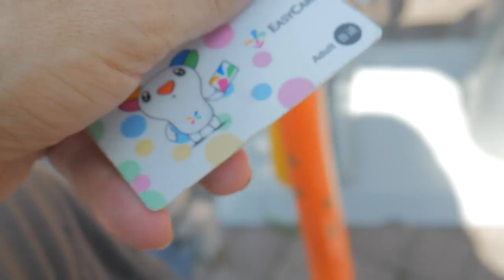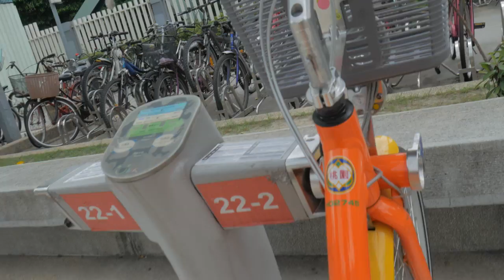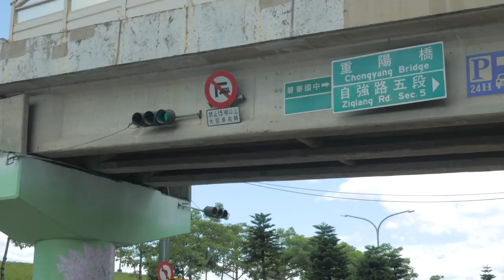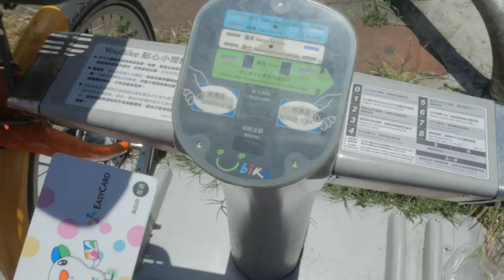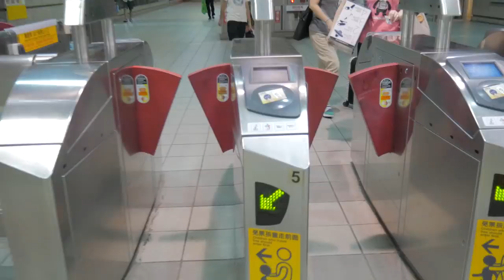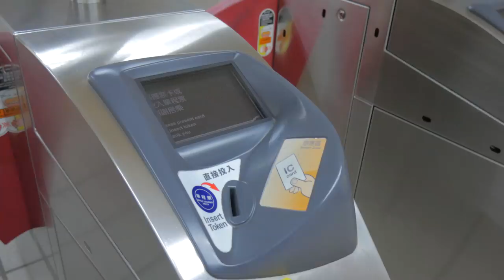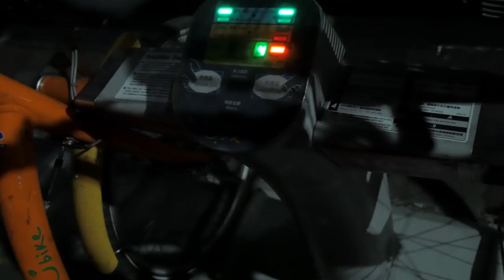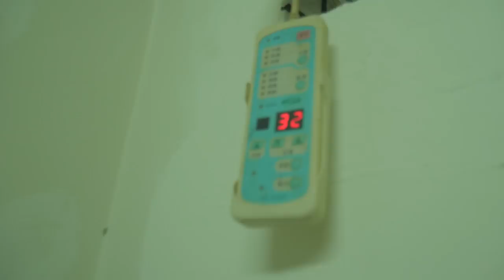My Day in Taipei Vlog ¦ Xinzhuang 新莊 Fuduxin to 士林 夜市 Shilin night market 3 hours ride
Challenge: To ride 13KM in 36C degree heat and for free on the taipei u-bike however, i didn't realise that one part was in old taipei city therefore it charges you, plus i went over the 30 minute timer before parking in old taipei city so in essence i could have rode all the way from xinzhuang fuduxin 新莊 to shilin 士林夜市 and not had stopped ^_^.  It's also a way of saving money as i am on a small budget.   Ignore the noise at the end, i was sort of adding to the frustration of the heat but it sounds odd ^_^
台北市公共自行車 自転車レンタル タイペイ